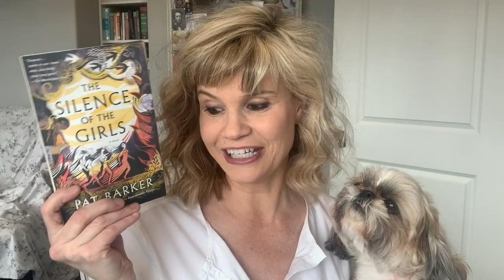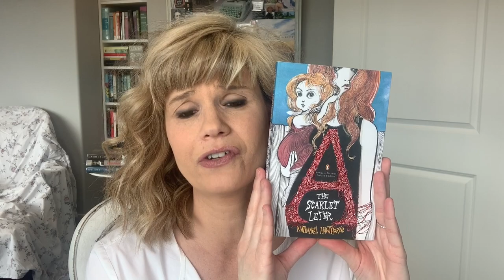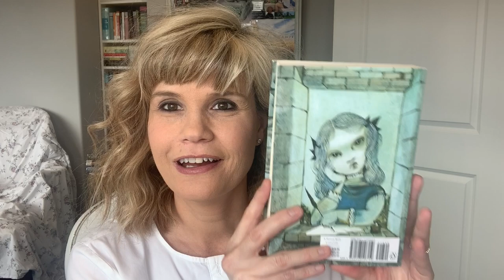Book Haul (Greek Mythology & Classics)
Hello, Readers! 🤗📚👀💜

Books mentioned in this video:

* The Odyssey (translated by Emily Wilson)

* Mythos (by Stephen Fry)

* Travels with Charley (by John Steinbeck)

* The Scarlett Letter (by Nathaniel Hawthorne)